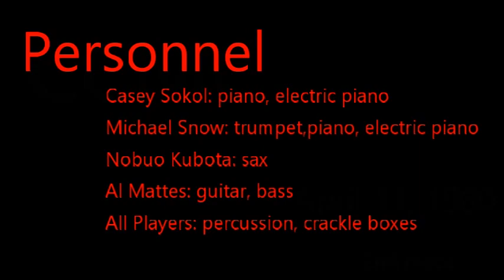CCMC April 11, 1980 2nd piece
CCMC quartet featuring Michael Snow on trumpet and piano, Casey Sokol on piano, Nobuo Kubota on Saxophone and Al Mattes on guitar and bass.  The artificial intelligence prompts for the visuals were free jazz. in the style of Dali, trumpet, piano, bass, drums, guitar, saxophone, synthesizer and hand held percussion.  Fifty images were generated and from these a selection was made for each of the two pieces on this site.